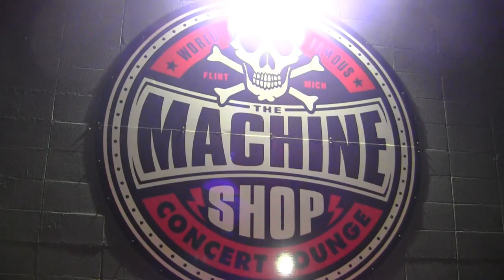E.Z. Duhzit and The Soul Jar-Apologic (Death Parade) Cd release party live at the Machine Shop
On November 17th, 2018 E.Z. Duhzit and the Soul Jar had a CD release party at the world-famous Machine Shop concert lounge in Flint Michigan. E.Z. Duhzit and the Soul Jar did not disappoint with their musicianship and stage show this was a concert that was one for the ages!